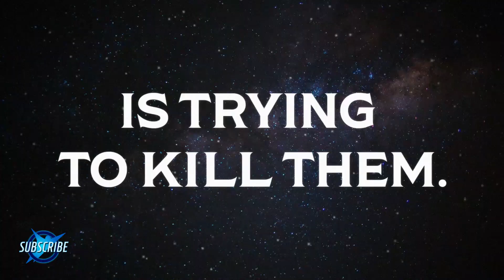Outer Darkness - by John Layman, Afu Chan & Pat Brosseau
From the creator of CHEW: Outer Darkness is set seven hundred years in the future, against the background of a war between humanity and a savage alien race. Mankind has mastered interstellar travel, and colonized the galaxy. But during our travels into space, we’ve discovered a horrible truth. When a body dies, its spirit is cast into space, into the terrible, infinite “outer darkness”. Turns out, space is filled with spirits, ghosts, demons and all manner of necro-essences… that are lonely, scared, confused, corrupted, or just plain pissed! Demonic possession, hauntings, cosmic horror… all as commonplace on a starship as extraterrestrial encounters and alien attacks. Space is terrifying.

In comic shops November 2018.

Credits:
Writer/Creator: John Layman
Artist/Creator: Afu Chan
Letterer: Pat Brosseau

Also, tune in every Monday for a regular helping of OUT THIS WEEK, where we’ll be giving you the scoop on the where, when and what of your favorite Skybound Stuff! Everything from The Walking Dead, Invincible, Manifest Destiny, Outcast, and more! All here on Skybound!

Body Horror Inspirations, by James Asmus!

OVERKILL's The Walking Dead: Interview w/ Robert Kirkman & djWHEAT!

Skybound Happy Hour ft. LeeAnna Vamp!

Skybound Happy Hour ft. Michael Traynor!

Skybound Insider ft. Robert Kirkman, Lorenzo De Felici, Annalisa Leoni, & Sean Mackiewicz